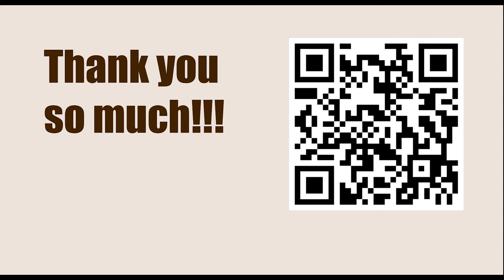Game 116 || Alekhine vs Vidmar, 1911 || GARY KASPAROV on My Great Predecessors - Part I